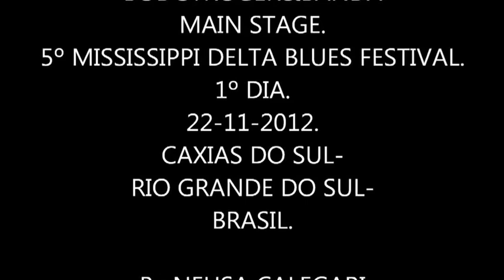Bob Stroger & The Headcutters - Mississippi Delta Blues Festival 2012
Mississippi Delta Blues Festival 2012 - Caxias do Sul - RS

Bob Stroger - Vocals

Décio Caetano - Guitar

Joe Marhofer - Harmonica

Arthur 'catuto' Garcia - Bass

Leandro 'cavera' Barbeta - Drums

Credits - Neusa Calegari